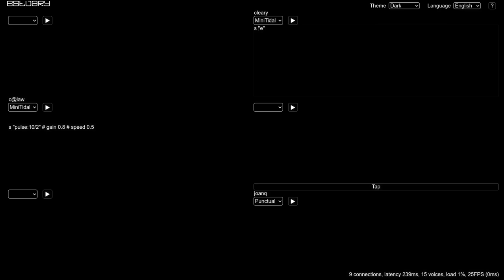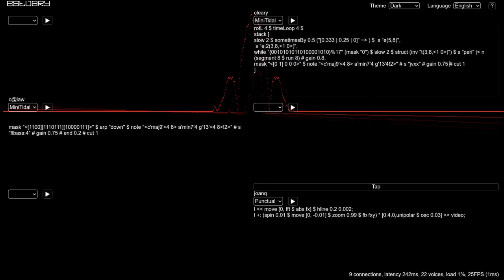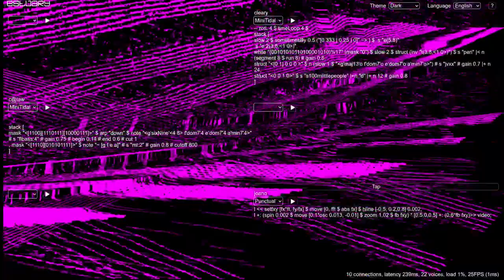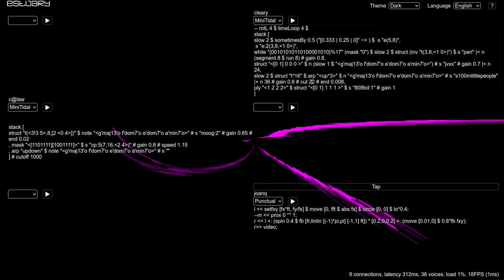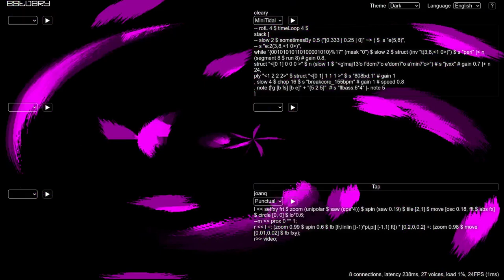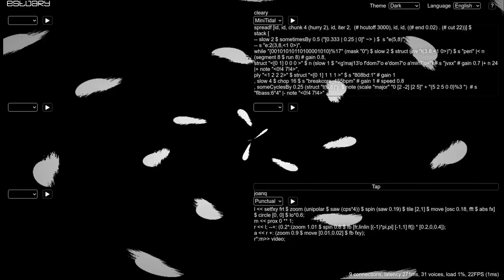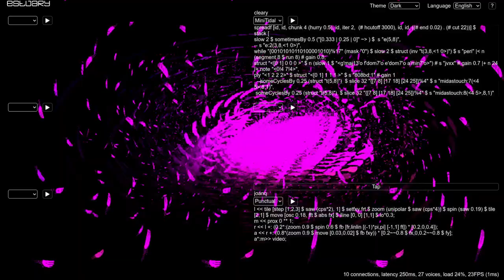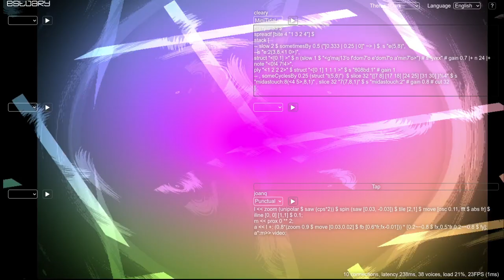Estuary WeekEndJam 20230826 - c@law x cleary x joanq